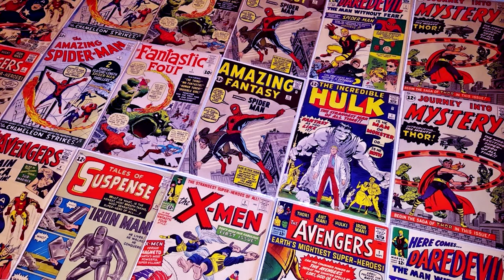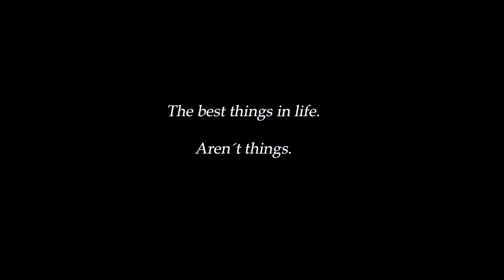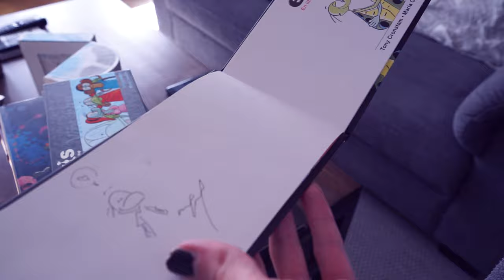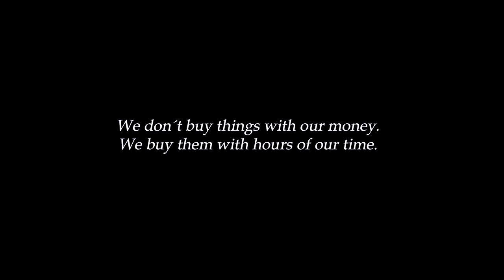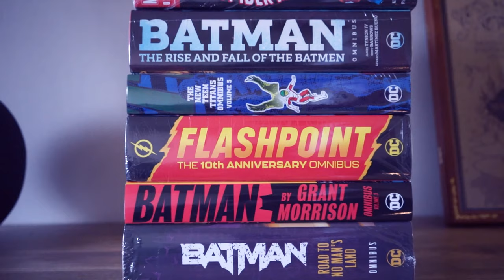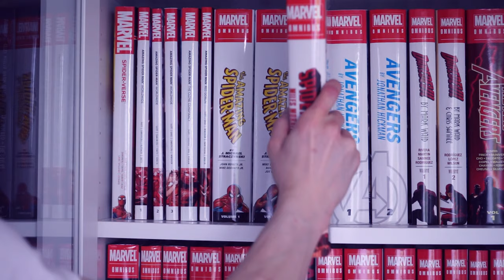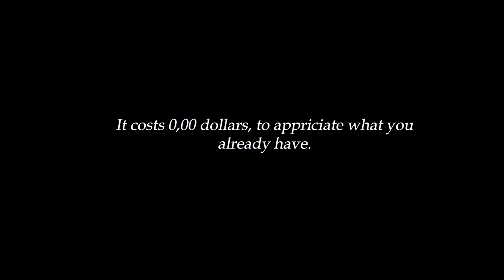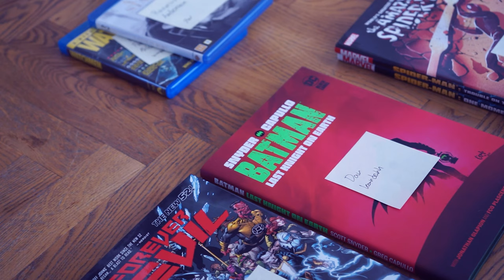Collecting and Minimalism | How It Works For Me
Thank you for clicking on this video. I hope that you could find some value in what I had to show you and talked about.

If you are interested in more videos that could help with how you can view this collecting hobby, here´s the playlist for you!

Follow me on Goodreads and try to keep up with our own reading challenges of the year

Do you want fresh new soundtracks and sound-effects.